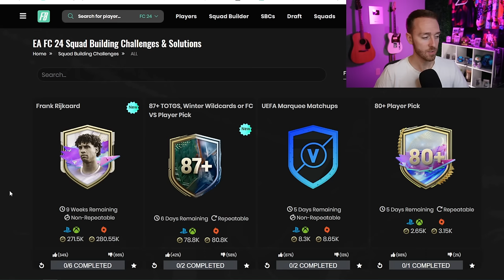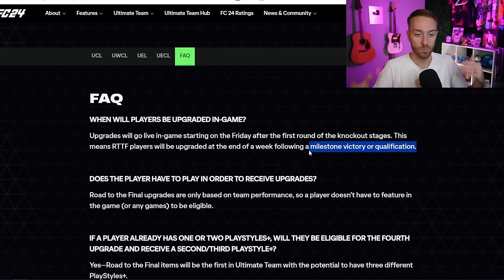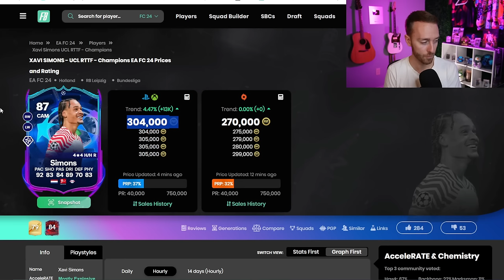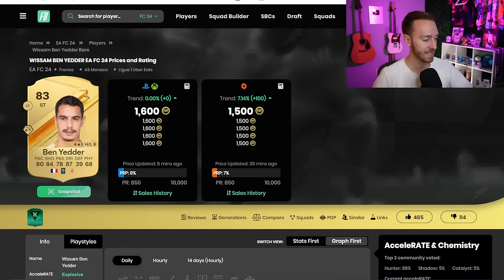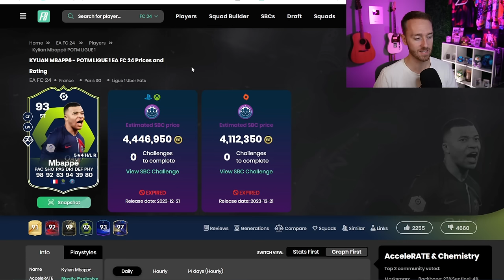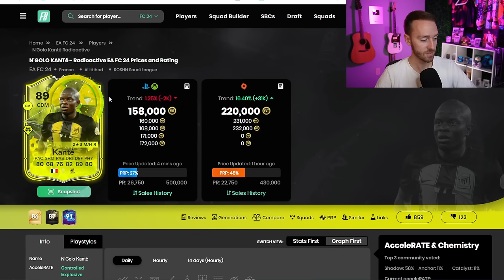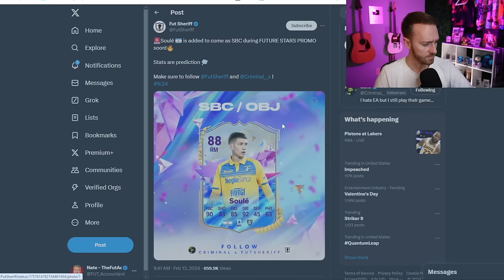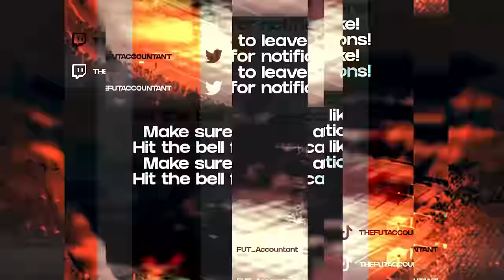Which RAT Wins? (SBC SOON)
Ligue 1 POTM is coming, but which RAT between Mbappe or Ben Yedder WINS?